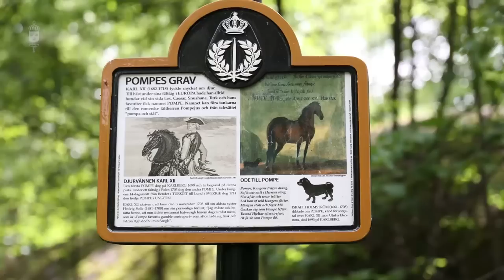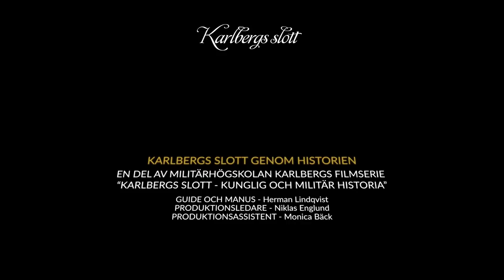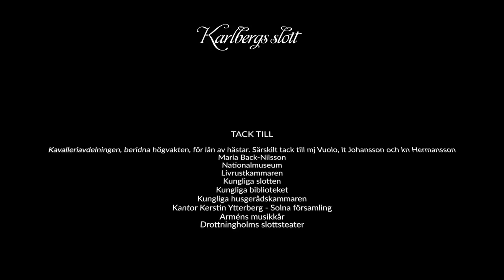Karlbergs slott genom historien. En film i serien "Karlbergs slott - kunglig och militär historia".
I den här filmen tar Herman Lindqvist dig genom några av de viktigaste delarna av Karlbergs slotts historia. Karlbergs slott har en rik historia som går tillbaka till 1630-talet när slottet byggdes. En historia som inkluderar Sveriges mäktigaste familjer, kungligheter och sedan 1792, militär utbildning. På Karlbergs slott finns konst, arkitektur och historia av intresse för både allmänhet och specialintresserade. Konsten som har ett nationellt värde ägs av staten och förvaltas av Militärhögskolan Karlberg och Fortifikationsverket. Några av tavlorna och en del av konsten finns i slottet på lån från Nationalmuseum. Slottet är idag en arbetsplats för Militärhögskolan Karlberg, ett förband i Försvarsmakten. Lokalerna används som arbetsrum för förbandets ledning och stab och lektioner för kadetter hålls i salarna. Här utbildas även Försvarsmaktens egen personal. På kvällar och helger arrangeras diverse traditionsverksamheter och annan verksamhet kopplad till skolan. Utöver det nyttjas slottet som representationsslott för statsceremoniella aktiviteter. Slottet är ett militärt skyddsobjekt vilket gör att allmänheten inte har tillträde. Filmen är en del i en serie av filmer om Karlbergs slotts historia som spelades in 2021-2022. Filmerna som ingår i serien är: - Karlbergs slott genom tiderna - Carl Carlsson Gyllenhielms Karlberg - Ulrika Eleonora den äldres Karlberg - Cheferna på Karlberg 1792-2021 - Karlbergs slotts salar och rum - Kadetternas traditioner genom tiderna - Magnus Gabriel De la Gardie och hans Karlberg - Spökena på Karlbergs slott.  Projektledare för produktionen är kommunikationschefen för Militärhögskolan Karlberg.